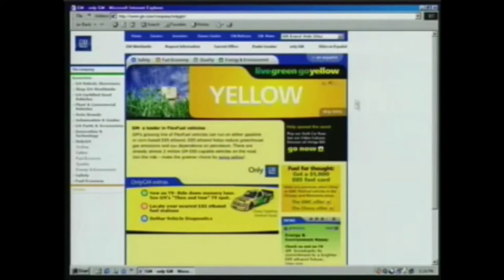Far-Less on MTV’s You Hear It First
This spot aired on 6/6/06. MTV would do short videos promoting up and coming artists.